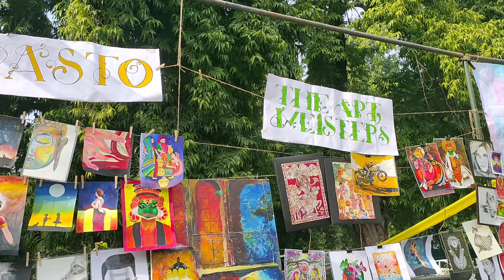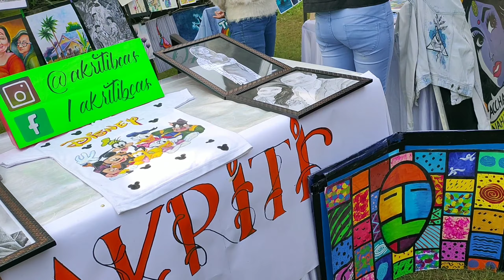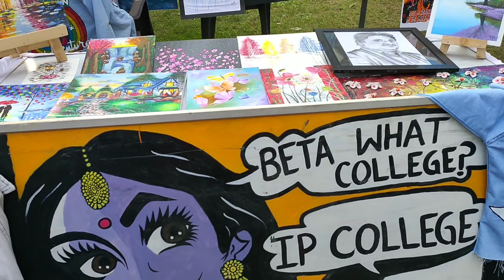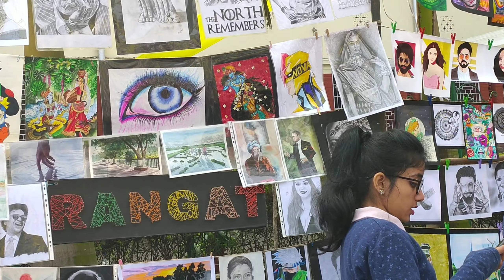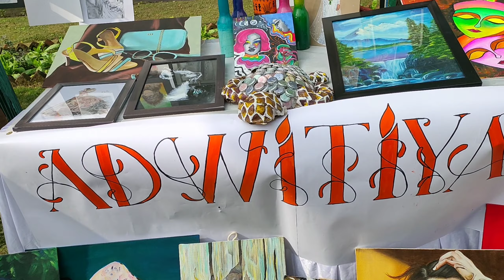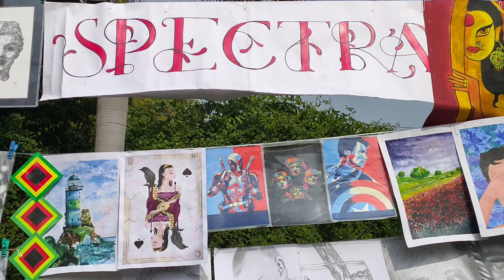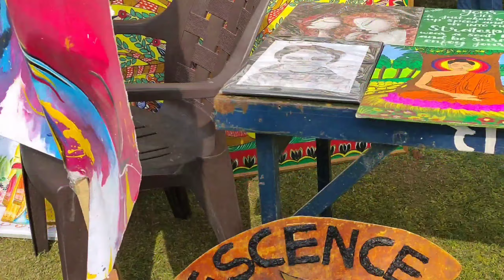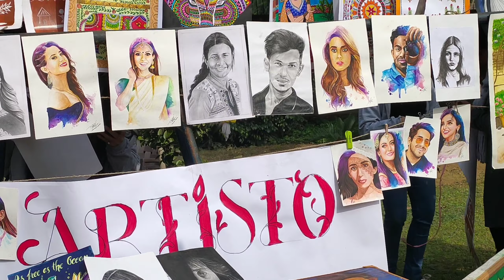Fine Art Societies of Delhi University Art Exhibition || Mind Blowing Talents in India